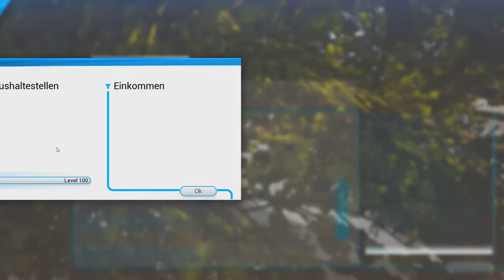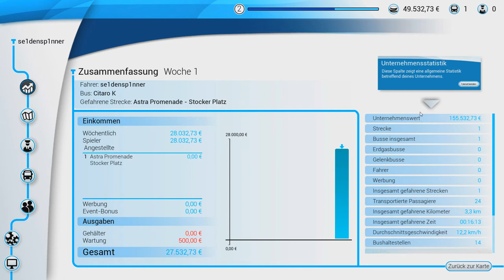Bus Simulator 18 - Die Erste Nacht-Fahrt